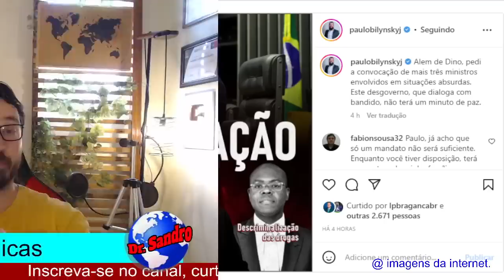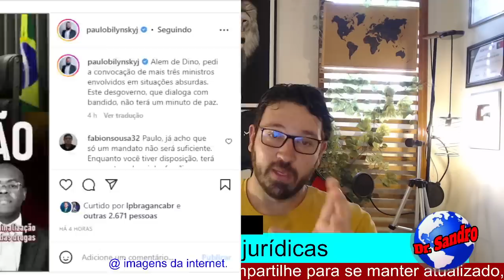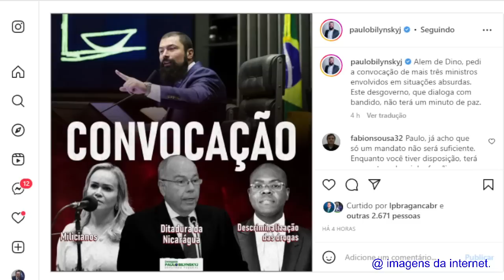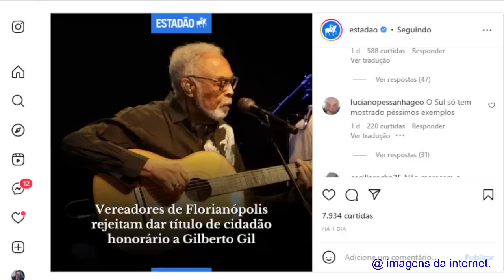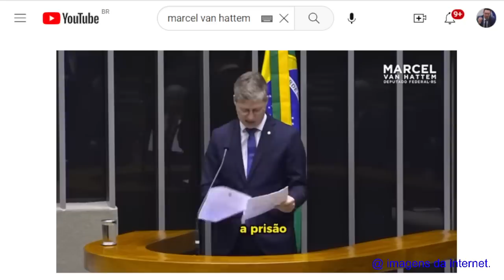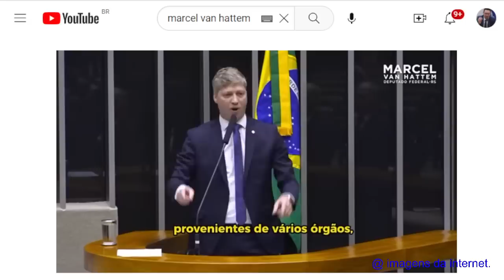#2 DENÚNCIA GRAVÍSSIMA! DEPUTADO ACUSA MORAESDE PERSEGUIÇÃO POLÍTICA! PROVA FOI REVELADA!